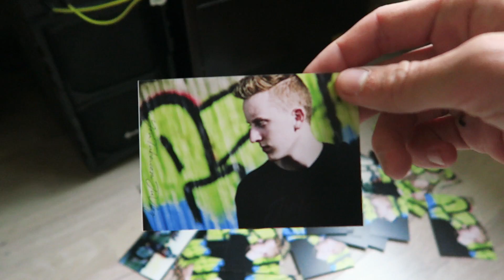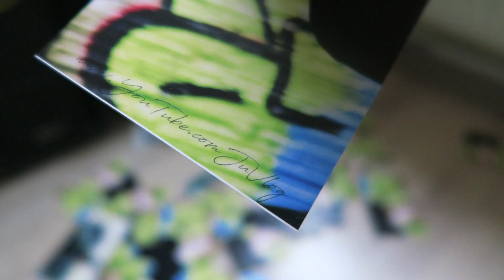Es ist endlich für Euch da!!!!!!! /JuVlog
►Wenn dir mein Kanal gefällt kannst du gerne ein Abo und ein Like dalassen um Nix mehr zu verpassen...

Habe noch ein schönen Tag!!

Meine AUSRÜSTUNG

✘alte Vlog Kamera
✘Neue Vlog Kamera
✘Gorrila Pod
✘Kamera Licht
✘Schneide Programm
✘Equipment Rucksack

Musik

Hey! Ich bin Julian, 17 Jahre alt und unterhalte euch mit sowohl Vlogs über meine Erlebnisse (z.B. Reisen usw.) als auch über Technik/Youtubetipps. Falls das für euch spannend klingt würde ich mich natürlich über jeglichen Support freuen.